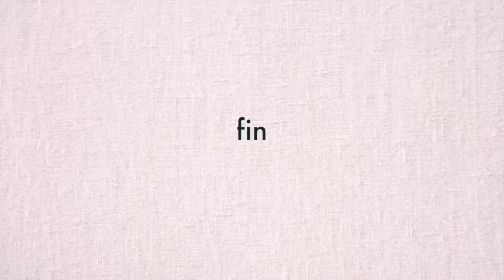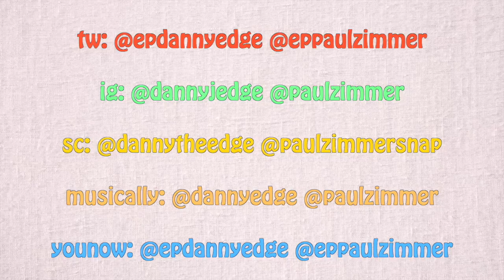DINNER DATE WITH PANNY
Well, this is a mess.

Can we get to 31,000 likes?!?

Danny's Snapchat: DannyTheEdge
Paul's Snapchat: PaulZimmerSnap